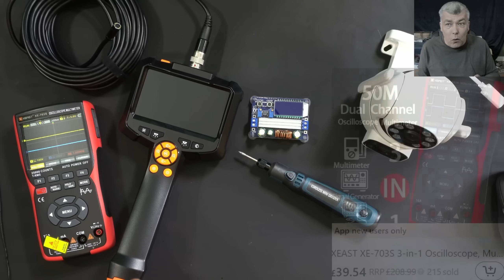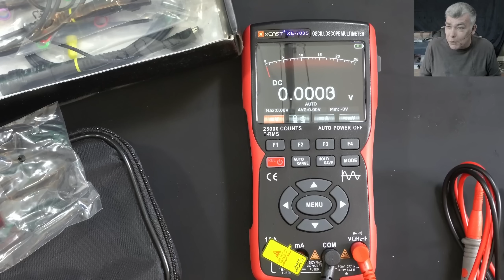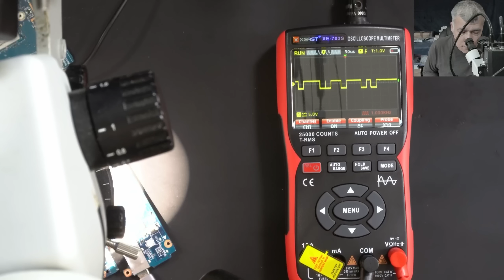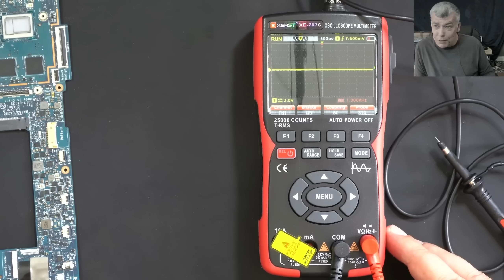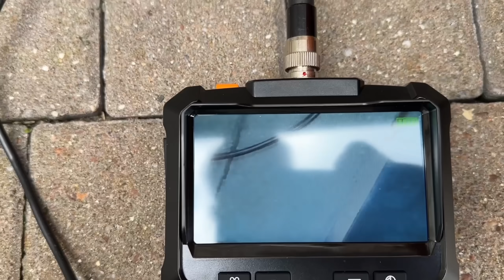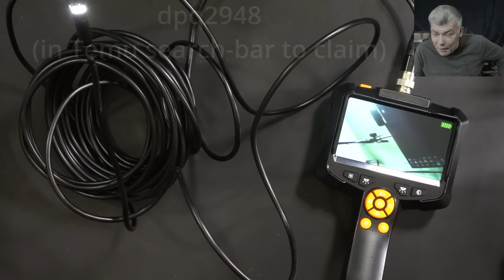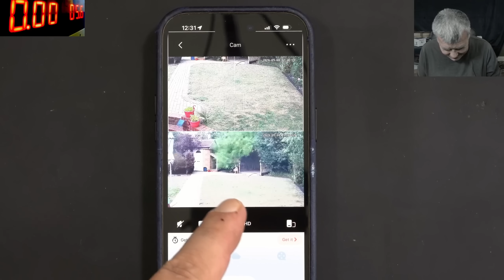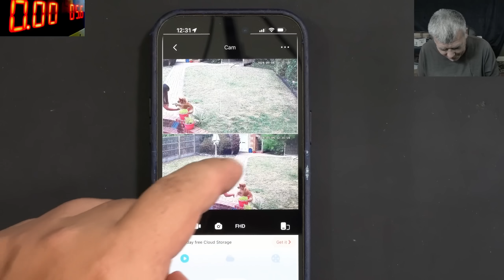Affordable tools from TEMU - Oscilloscope, Endoscope, Mini Grinder, DC-DC Buck/Boost, Security cam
For All Users) Download Temu app using my link to get ￡100 coupon bundle for free
(Temu App New Users Only) - Download Temu app using my link or Search my code: dpq2948 on Temu app search-bar to enjoy the discounts mentioned in this video
Note: Each person can only claim my code once.

items mentioned in this video:
Borescope Endoscope £0.99 for Temu app new user (Original Price £19.49)

XEAST XE-703S 3-in-1 Oscilloscope £39.54 for Temu app new user (Original Price £81.49)
(similar one) 2C23T Handheld Digital Oscilloscope Multimeter £29.37 for Temu app new user (Original Price £71.57)

Wireless Camera £0.99 for Temu app new user (Original Price £22.49)

Electric Rotary Tool Kit £0.99 for Temu app new user (Original Price £17.49)

35W DC-DC Converter £0.99 for Temu app new user (Original Price £11.99)

(similar one) 2pcs DC Adjustable Converter £0.99 for Temu app new user (Original Price £9.49)